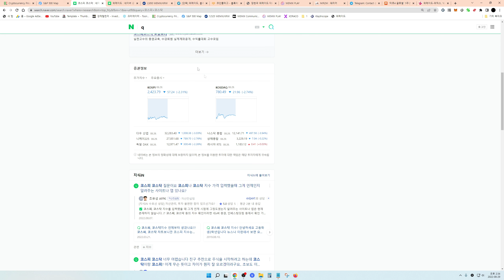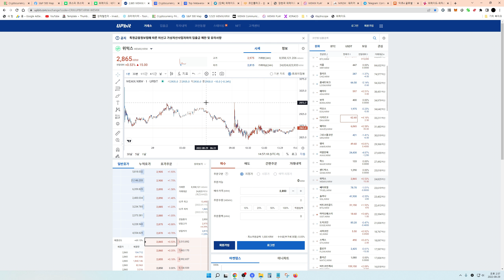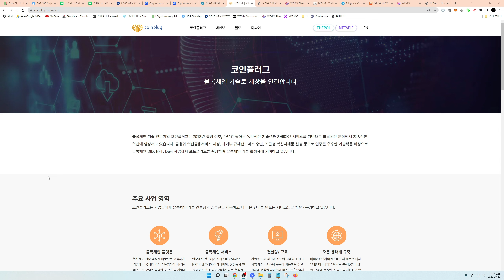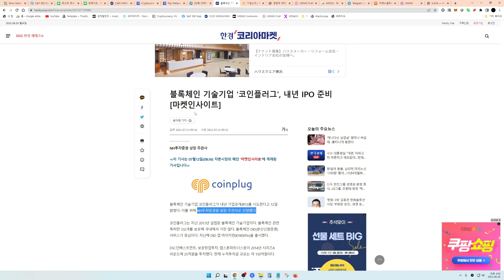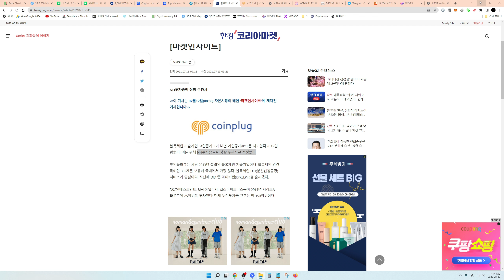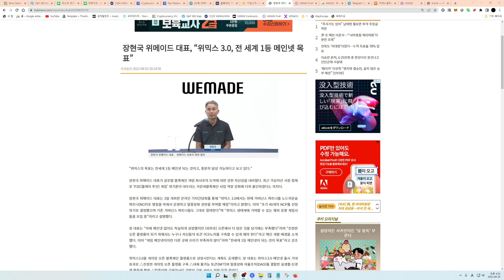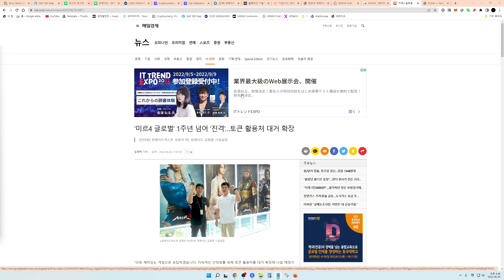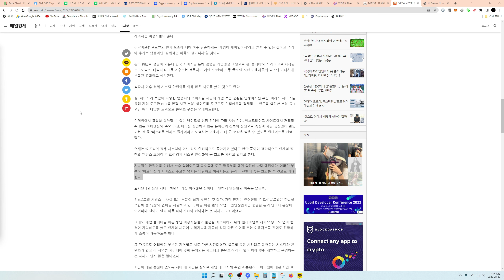[22.08.29]블록체인 기술력 국내 1위 코인플러그! 위메이드에 인수되나?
위메이드,위믹스,클레바,P2E 게임 커뮤니티 위홀더

노드 VPN 70% 할인 + 1 달 무료 혜택이 주어집니다. 저렴하게 사용해 보세요!!
링크를 누르면 자동으로 할인이 적용됩니다.

채널에 가입하여 도지 이모티콘과 배지를 사용해보세요!!
찐팬 혜택으로 찐팬 전용 녹화 방송을 시청 하실 수 있습니다.